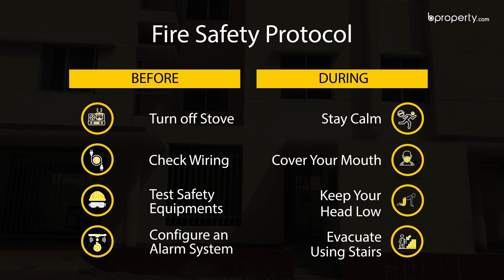Beautiful 1,004 Sq. Ft. Flat in Aftab Nagar | Flat for Sale in Dhaka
Finding a serene and peaceful home for you and your family is hard to come by in Dhaka. Luckily, Aftab Nagar is just the right area and this 1,004 Sq. Ft. flat is just the right place to find such a terrific atmosphere. The property comes with all the facilities you would expect of a modern flat and more!